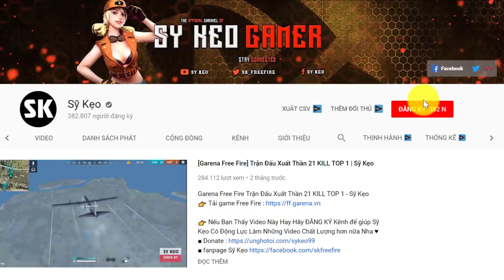[Free Fire] Kẻ Địch Tự Sát Bo Cuối | Sỹ Kẹo